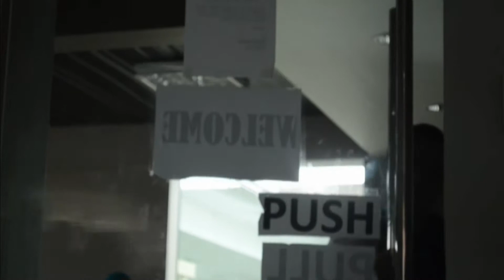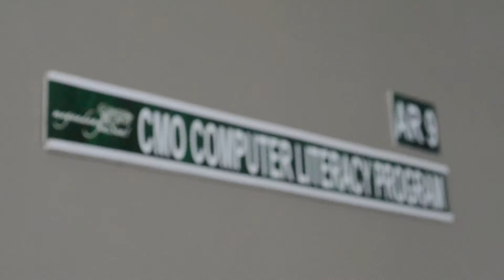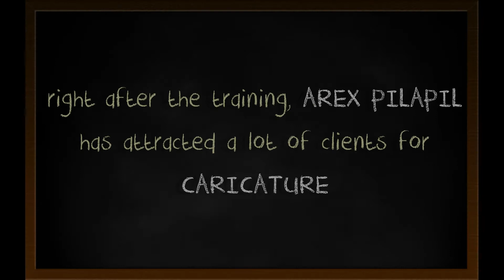SHEEP CLP Caricature Video Teaser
Created by Luz Miag-ao with Nino Solis and Raymond Lopez all from SHEEP CLP.
Video used during the July 4, 2012 Grand Launching of Computers